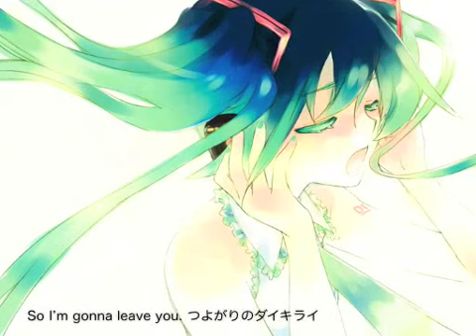「OVER」歌ってみた【＊なみりん】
Hi everyone! Check out this sweet ballad song that I thought would be nice to sing! I hope you like it!
なみです♪　今回はShake Sphere様の「OVER」を歌わせていただきました！

　✻ Mix&Encode / やっち様 (mylist/24307497) @vocalove